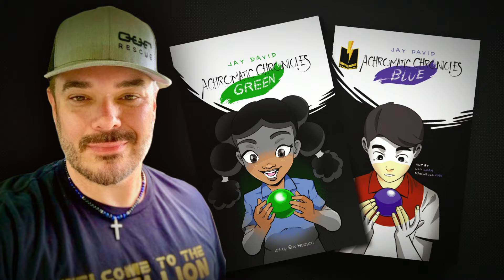Come See Us in Denver!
for our books and merch!